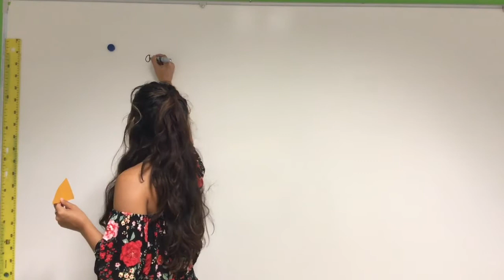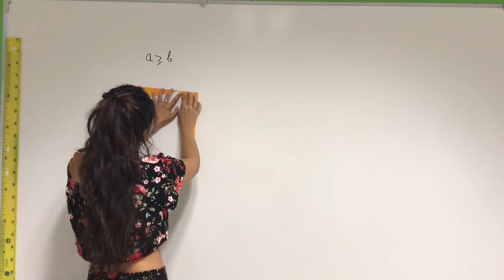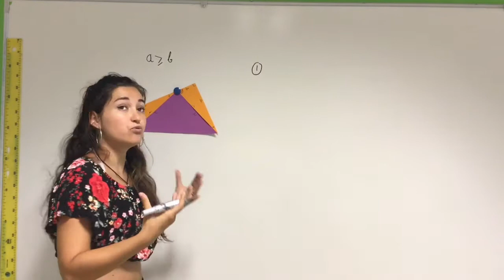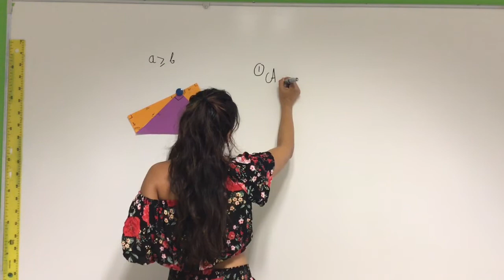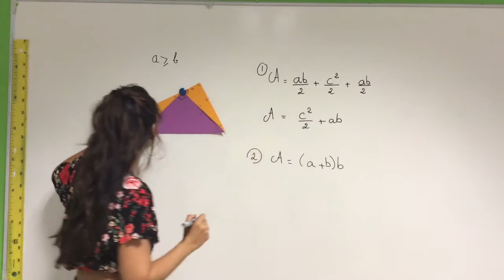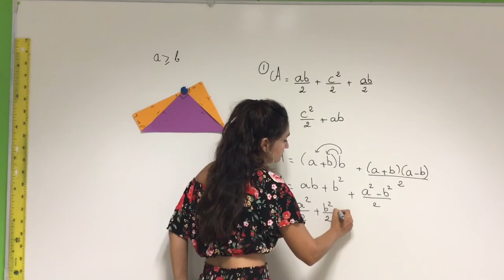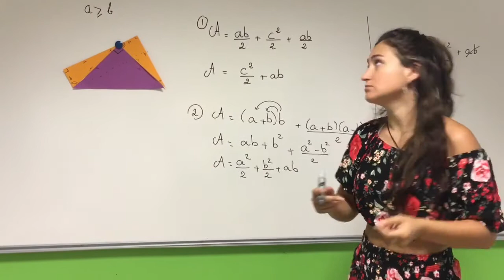Démonstration sur le théorème de Pythagore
Cette vidéo destinée aux lycéens permet de découvrir une démonstration ludique sur le théorème de Pythagore. Pour comprendre cette vidéo, il faut maîtriser la simple et la double distributivité.